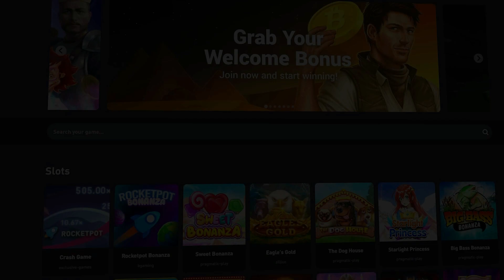INSANE 25 SPINS BONUS On SWEET BONANZA!! (HUGE MULTIS)